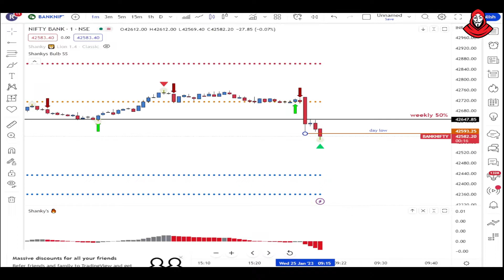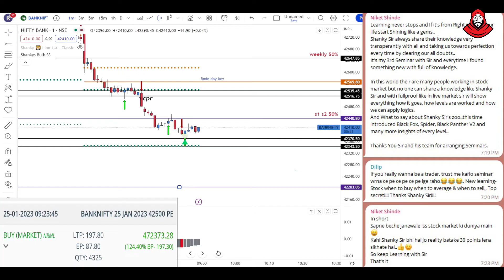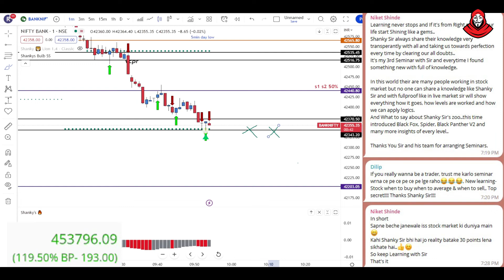ये मामूली सी चीज़ सभी लोग कर सकते हैं 🔥👆 | Share Market Basics | 25th JAN 2023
क्या आप भी  परिस्थितियां बदलना चाहते हैं?
तो अब सही Skills सीख कर बदलें अपने हालात, Shanky के साथ

The basics of the share market with the beginners such as -

how to earn profit in stock market,
tips for share market,

Share market के basics -

share market profit kaise kamaye,
share bazar se paise kaise kamaye,

Shanky Trading aims to inspire and motivate you by bringing to you the best Hindi motivational videos. What started as a simple learning is now a fast-growing media platform that covers the most innovative technical analysis of the market for beginners .  Our goal is to unlock the potential of passionate young Indians from rural and urban areas by inspiring them to overcome the challenges they face in their careers or business and helping them discover their true calling in life.